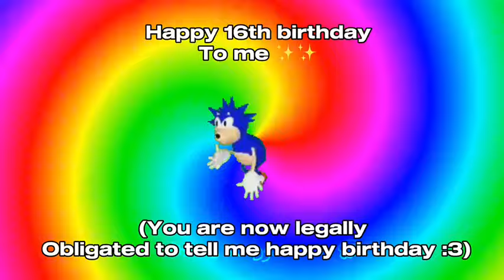🌈LITTLE TRAUMA BOY 🌈[animation meme] 16TH BIRTHDAY SPECIAL ANIMATION EHEHE.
ALL MY CONTENT IS 14/15+! I DO NOT WISH THOSE YOUNGER THEN 14 TO WATCH MY CONTENT!!

ITS MY BIRTHDAY YALL OMG IM LEGALLY OLD ENOUGH TO GET A CAR AND A JOB, THATS SO WEIRD. THANK YALL FOR STAYING WITH ME FOR THIS LONG OML. happy birthday to me :3 ♥

DO NOT USE MY ART WITHOUT MY PERMISSION, THIS INVOLVES VIDEOS, COMPILATIONS,  REPOSTING, TRACING, OR PLAGERISM.

DO NOT HEAVILY CREATE OCS BASED OFF MINE, I dont your oc looking like one of mine.

tags (ignore)

SUBS: 6K!!! (HFLDHFJDSHFSJ ♥ ♥)